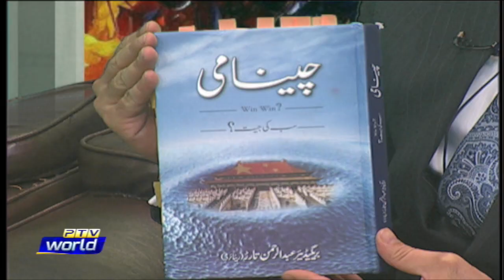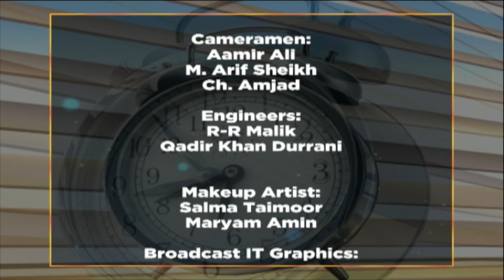Wtm 02-06-2022 " Pakistan Single Window || Conversation with Brig (R) Abdul Rehman Tarar"